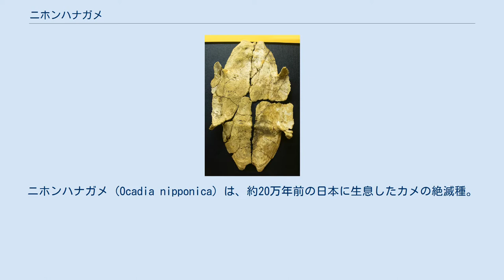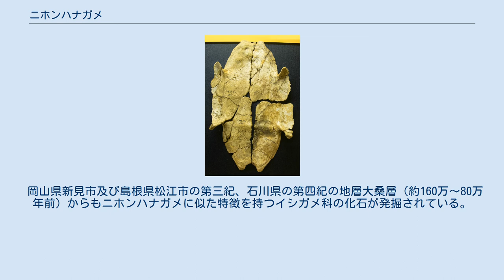ニホンハナガメ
ニホンハナガメ (Ocadia nipponica) は、約20万年前の日本に生息したカメの絶滅種。
爬虫綱 - カメ目 - イシガメ科 - ハナガメ属。
台湾、ベトナムなどに生息するハナガメと近縁。
種小名O. nipponica （ニッポニカ）は「日本」を意味する。
 甲長約33cmと現生種よりも大型。
甲羅は後部が幅広くなった楕円で、現生種に類似する。
しかし甲羅鱗板の年輪がほとんど無く平滑である点、口の咬合面がより広い点なども異なる。
水生であったと思われる。
 2001年10月29日、千葉県袖ケ浦市滝の口吉野田の丘陵地帯、館山道木更津北インターチェンジ付近の下総層群清川層という約20万年前の露頭より化石が出土。
標本は甲羅の大部分がまとまった良好な状態で発見されている。
他には頭骨の大半や下顎、頸椎の一部、 肩帯と腰帯、左前肢の一部と左後肢の大半が出土した。
この標本は発掘調査に当たっていた早稲田大学教授平山廉などにより新種と確認されている。
この場所からはイシガメ科の絶滅種、ヤベイシガメも発見されている。
同時代にはミヤタハコガメなども生息しており、第四紀における日本のカメの多様性が大きかったことを裏付けている。
 岡山県新見市及び島根県松江市の第三紀、石川県の第四紀の地層大桑層（約160万〜80万年前）からもニホンハナガメに似た特徴を持つイシガメ科の化石が発掘されている。